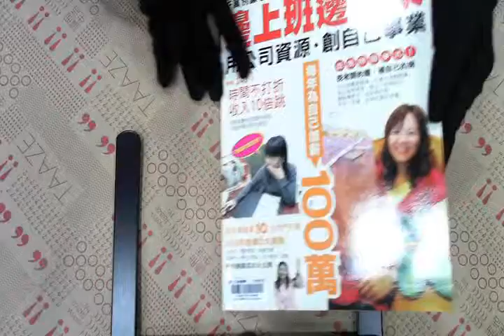TAAZE｜邊上班邊創業：上班族的低風險圓夢式 ... 二手書書況 9867346475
TAAZE｜讀冊生活網路書店「邊上班邊創業：上班族的低風險圓夢式－icare 1」，找二手書請至